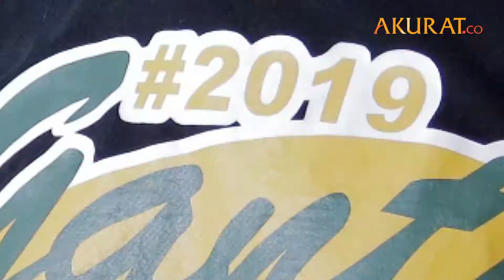Lima Fakta Sidang Perdana Ahmad Dhani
DATA: Pemberitaan Media | FOTO: Dharma Wijayanto, Antarafoto.com, Grid.id
NASKAH: Tri Affandi | VIDEO EDITOR: Tri Affandi | APRIL 2018